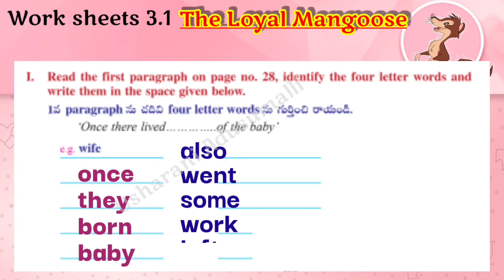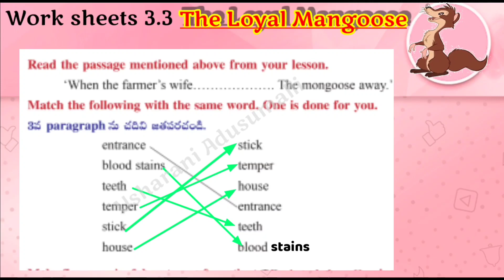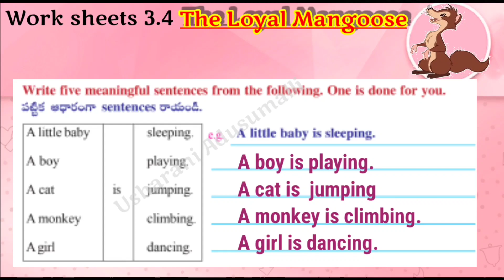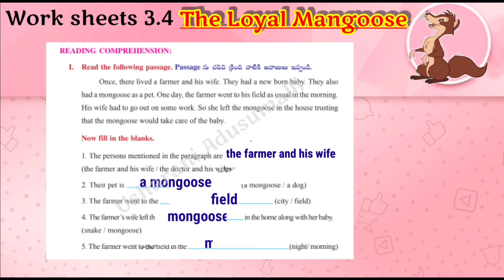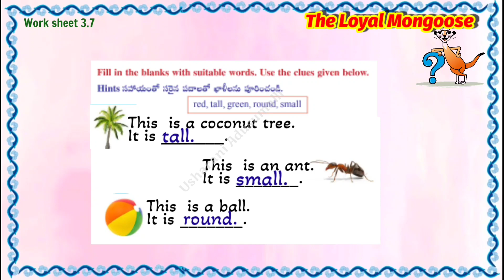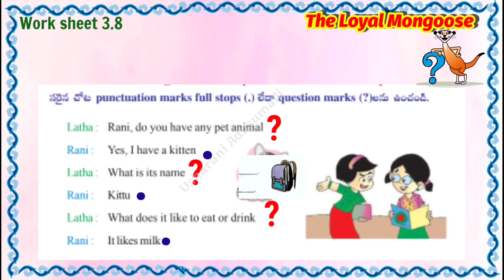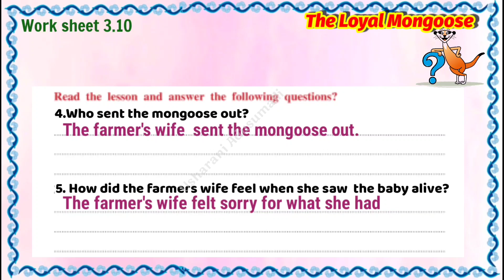The Loyal Mongoose/Blossoms-3/All Work Sheets in One Video/English/Work Book/Ap New Syllabus/Class-3